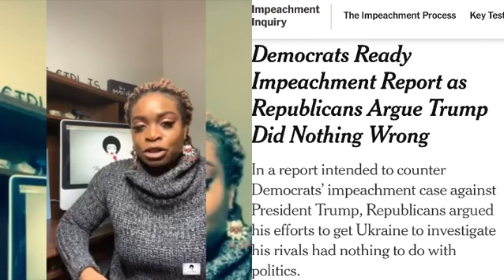Republicans- Trump had valid concerns about Ukraine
New week, New Impeachment probe begins.